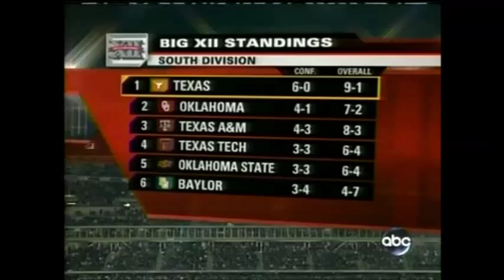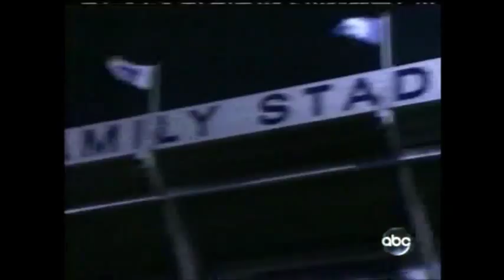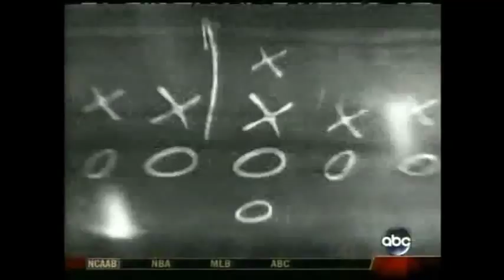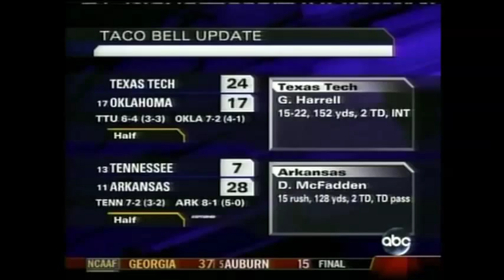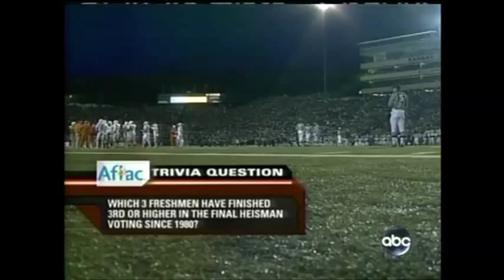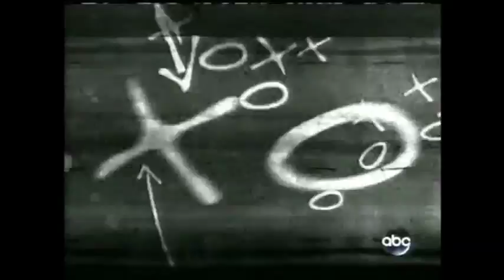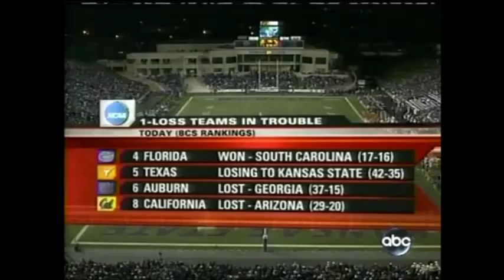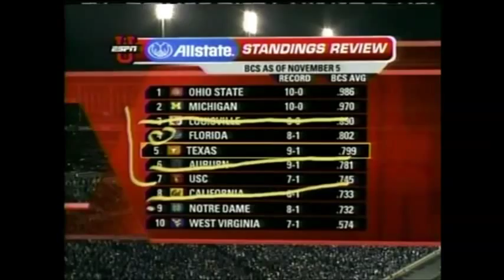K-State vs #4 Texas - 2006 Season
KSU vs Texas - The Upset